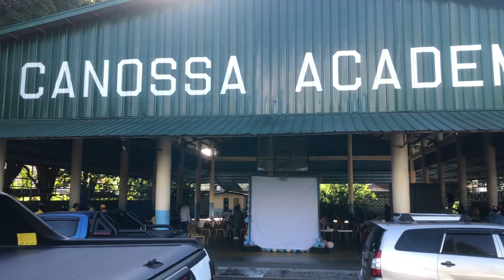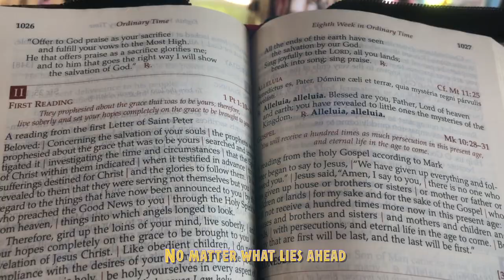BCBP CALAMBA CHAPTER'S CHRISTMAS PARTY & FAMILY DAY 2023 (TAYO ANG LIGAYA NG ISA'T ISA)